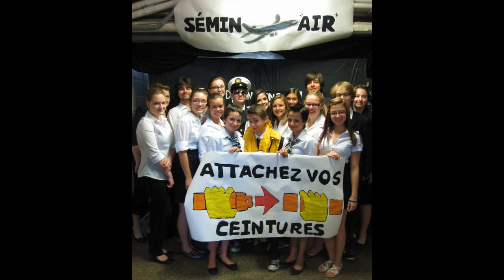A Lifetime of Activities